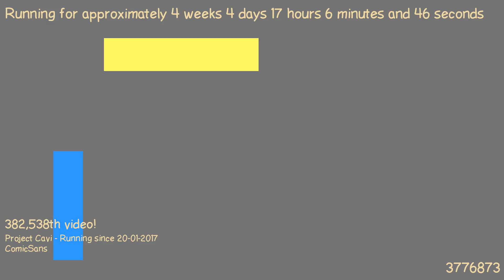1487776257 - Webdriver Cavi - F_0